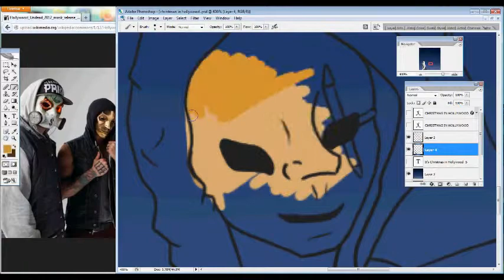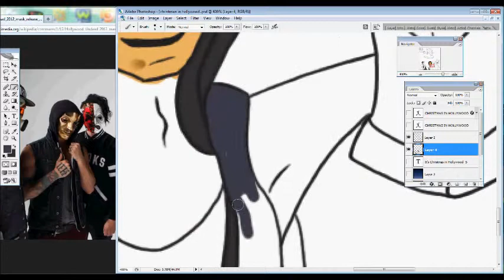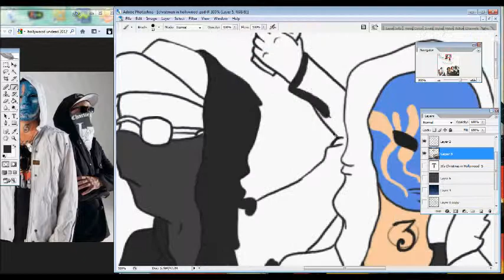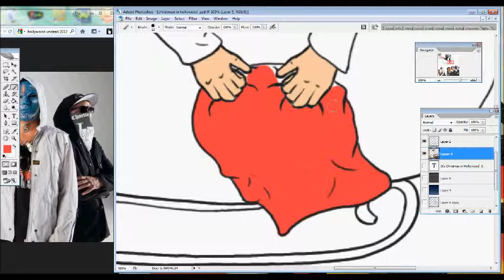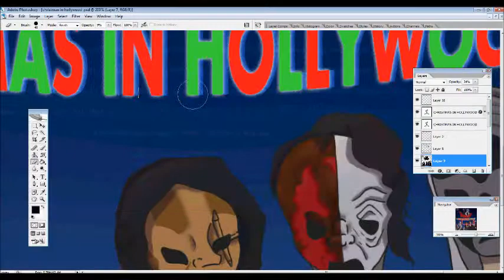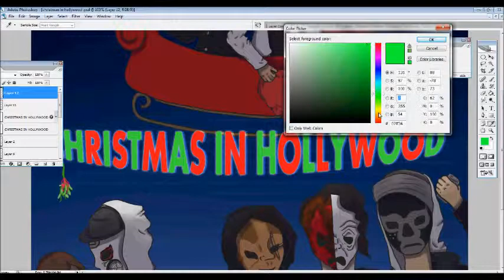Christmas In Hollywood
READ THIS!
I will keep this up for a week and then will take it down (cause the music is not mine and I don't want to get copyrighted. But I will in a week upload a version of this without music)

Well if you don't know the song that this is based off of its called "Christmas In Hollywood" By: Hollywood Undead.
 So if you see a random transfer thats cause I recorded 4 different times, over a period of 4 days. Yes I drew this over a 4 day period. It took more that 3 hours to do all of this.

However, it came out almost 100% like what I had thought up in my head! So I'm happy with it.
I finely drew and finished a picture with all of the band! and a random whore.